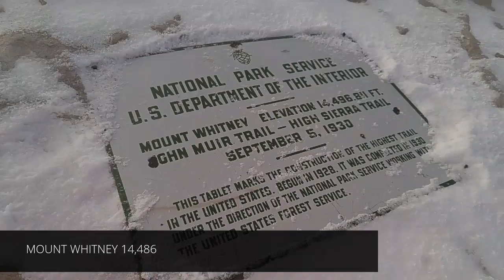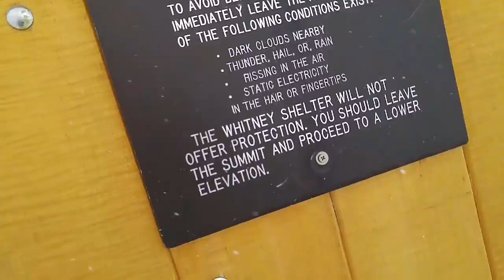rebo on the pct Mount Whitney Ascent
May 28th 2016 made the ascent to Mount Whitney via Pacific Crest Trail
Mauve, Sean, Oakley, Rocco, Wonder Woman, St.Nick, Shepard, Meta, Oolong, Young Blood, rebo